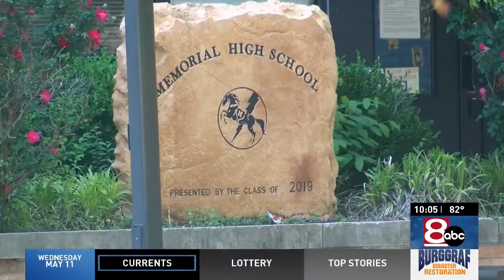Students protesting teacher they say pushes her conservative views on them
Students at Memorial High School are calling for change. Some, like junior Savannah Durbin, are even calling on the Tulsa Public School Board to fire a Memorial teacher. Durbin said the teacher is blurring the line between church and state by sharing her religious and political beliefs at school.

KTUL News provides local news, weather forecasts, traffic updates, notices of events and items of interest in the community, sports and entertainment programming for Tulsa and the greater Northeast Oklahoma area.